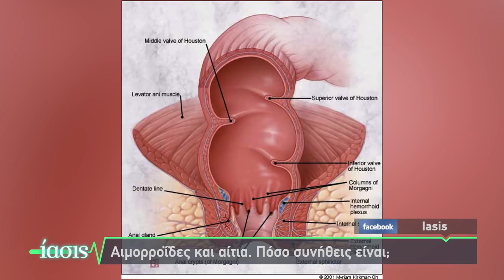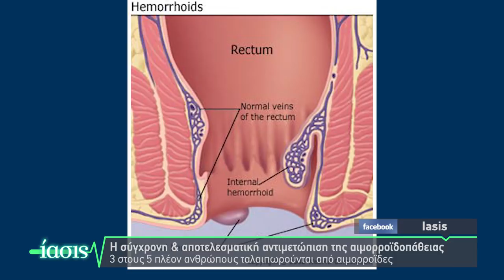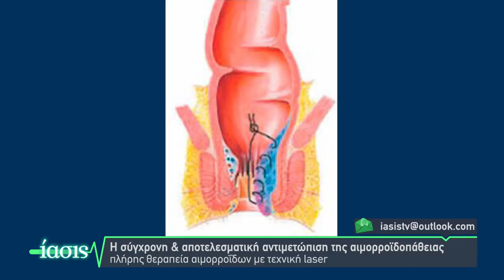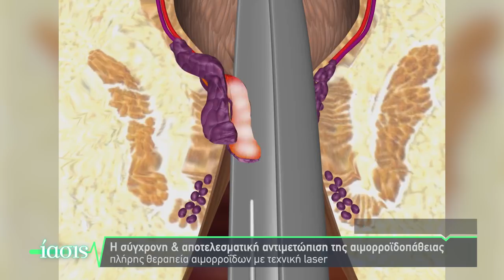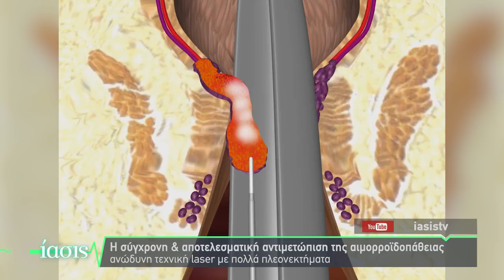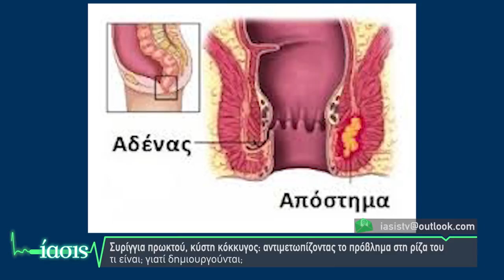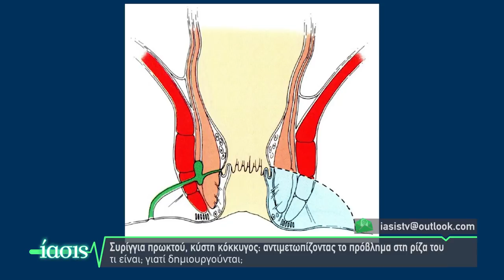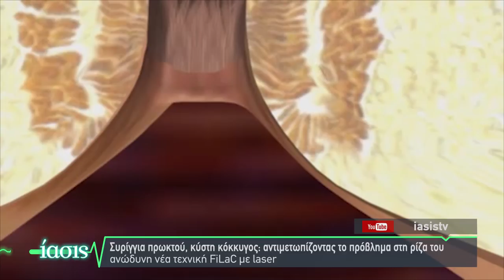ΙΑΣΙΣ Tv - Σύγχρονη αντιμετώπιση παθήσεων πρωκτού με LASER_ Αλκ. Παππάς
Ο χειρουργός πρωκτολόγος Dr. Αλκιβιάδης Παππάς σε μια συζήτηση σχετικά με τις σύγχρονες μεθόδους αντιμετώπισης παθήσεων του πρωκτού με LASER (αιμορροϊοπάθεια, συρίγγια πρωκτού, κύστη κόκκυγος).